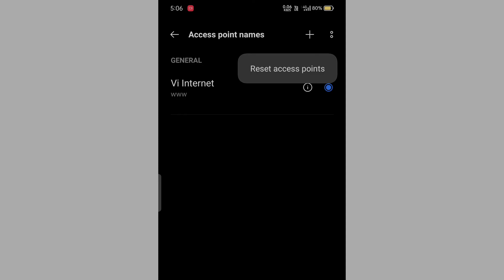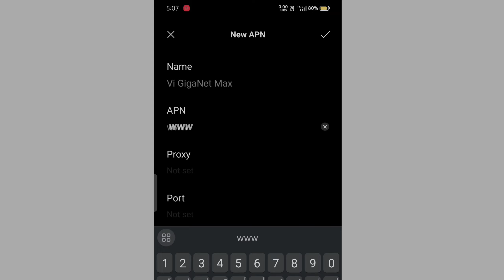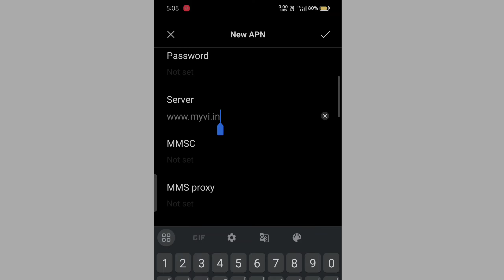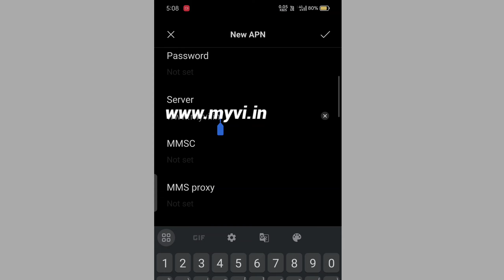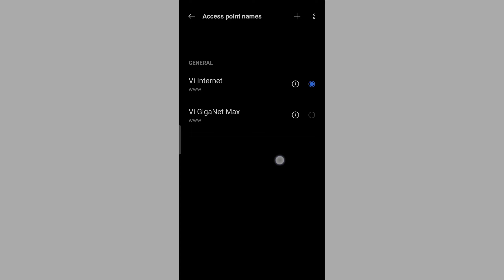Vi APN Settings - Vi Network Problem Solution, Vi Net Slow Problem FIX Vi Internet Not Working Speed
ABOUT THIS VIDEO :

IN THIS VIDEO, I GAVE YOU vi apn settings THAT CAN FIX vi network problem AND THUS SOLVE vi internet not working, vi internet problem & vi net problem WITH vi net speed setting, vi internet settings & apn settings for vi THIS YOU CAN KNOW vi internet speed kaise fast kare & vi network problem solution & how to increase vi network speed.

QUERIES SOLVED -

vi internet speed kaise fast kare,
vi net problem,
vi net speed setting,
vi network problem today,
vi network issue,
vi sim network problem,
network problem vi,
vi internet problem,
vi internet settings,
vi net slow problem,
vi net not working,
vi net speed kaise badhaye,
idea network problem,
idea internet not working,
idea net problem,

TOPICS COVERED :

vi 5g apn settings 2024,
vi apn,
vi sim internet problem,
vi net problem,
vi ka net speed kaise badhaye,
vi speed problem,
vi network speed slow problem solution,
vi ping problem in bgmi,
vi ping problem in free fire,
vi ping problem,
how to solve vi internet problem,
how to fix vi sim network problem,
vi low network problem,
today vi network problem,
vi probelm today,
vi server down today,
vi server problem,
vi signal problem,
vi tower problem,
vi volte problem,
vi no service problem,
vi not registered on network problem,
vi no network problem,
vi sign into network problem,
vi mobile data not working,
vi ka net nahi chal raha hai,
vi ping issue,
vi high ping problem,
vi high ping probelm in bgmi,
vi high ping problem ff,
vi network settings,
vi network speed,
vi network issue,
vi network,
net problem in vi sim,
vi net not wokring,
vi net speed,
internet problem in vi sim,
vi internet settings,
vi internet speed problem,
vi internet slow problem,
vi internet not working during call,
vi internet speed,
vi data not working,
slow vi internet,
vi slow net problem,
vi slow network problem,
vi slow speed problem,
how to increase network speed in vi,
vi speed problem,
vi speed kaise badhaye,
vi speed increase,
vi speed test,
how to increase vi internet speed,
vi fastest apn settings 2024,
vi fast internet settings,
vi fast internet apn settings,
vi high speed internet settings,
vi low ping apn settings,
vi gaming apn,
vi gaming apn settings,
gaming apn for vi,
5g apn settings vi,
vi 4g apn settings,
vi settings for internet,
default apn settings restore vi,
vi default apn settings,
access point settings for vi,
access point name vi,
vi access point settings,
vi access point name,
vi access point,
vi access point settings for vi,
apn for vi,
vi latest apn settings,
latest apn for vi,
latest apn settings for vi,
best apn for vi,
best apn settings for vi,
vi new apn settings,
new apn settings for vi 4g,
new apn for vi,
vodafone sim network problem
vodafone 4g network problem solution,
vodafone net not working,
idea apn settings for android 4g,
idea network problem,
idea sim network problem,
idea network speed solve,
idea internet speed kaise fast kare,
idea net speed fast kaise kare,
idea net problem,
idea internet problem,
idea internet settings,
dakshal patel vi,